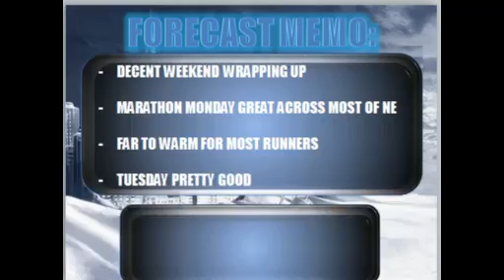April 15th - Marathon Monday heat and more!